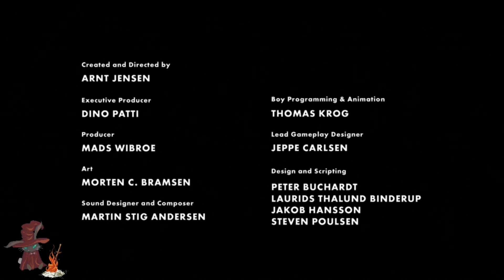It's like bees! - LIMBO